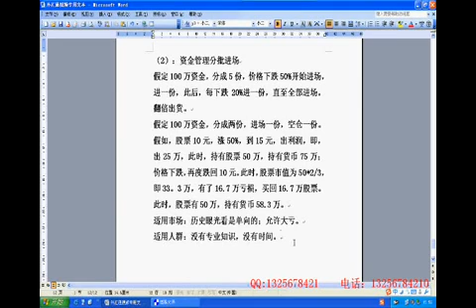[风险与机会的平衡交易]11风险控制系列 资金管理分批进场